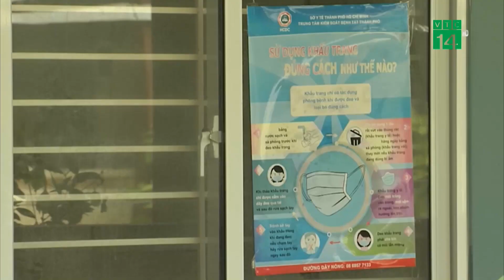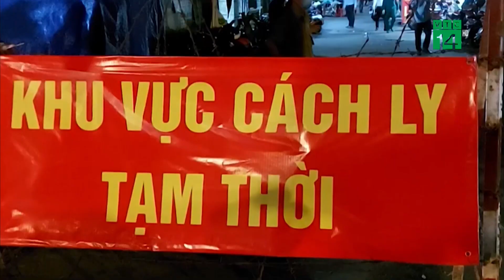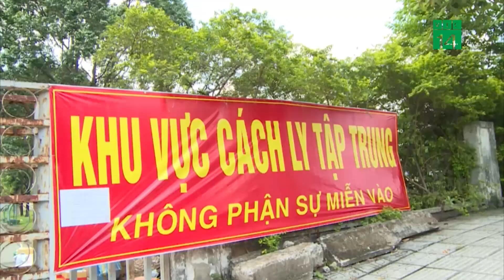Đã đến lúc TP HCM cần cách ly F1 tại nhà | VTC14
VTC14 | ĐÃ ĐẾN LÚC TP HCM CẦN CÁCH LY F1 TẠI NHÀ
Thủ tướng chính phủ Phạm Minh Chính trong chuyến công tác cuối tuần qua tại các tỉnh phía Nam, đã có chỉ đạo cần áp dụng phương án cách ly F1 tại nhà. Trước đó bộ phận thường trực của Bộ y tế tại TPHCM đã ít nhất 2 lần đánh giá sự cần thiết phải triển khai biện pháp này. Tuy nhiên đến chiều nay 28/6, TP. HCM vẫn chưa đưa ra quyết định chính thức, trong khi thống kê cho thấy thành phố có 1826 trường hợp mắc covid-19 được phát hiện trong khu cách ly tập trung